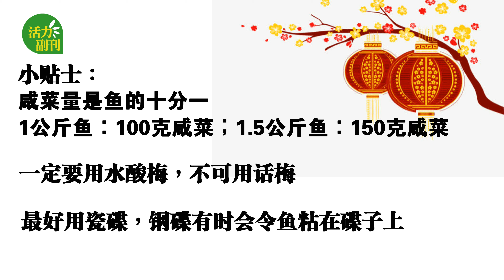年菜：潮州蒸鱼头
一家之“煮”、主妇们是不是又在为新年团圆饭的菜式而烦恼，每年都煮一样的年菜没有新意，高难度的菜式又难学，煮一顿团圆饭真是一项大工程。
别烦恼，今年《活力副刊》特别邀请3位厨师，分别呈献3道好意头，又不难煮的年菜，而且还挑选了3名读者当学徒，即学即问，把握机会向厨师讨教煮年菜的窍门。
第一道：潮州蒸鱼头，第二道：春绿鸭芋团圆饭，以及第三道：盆满钵满一品海中宝／海味煲。（报道：张露华 ┃ 拍摄／剪接：林芷桑）